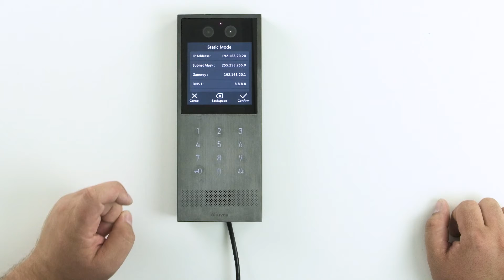Akuvox X912 - Guide to Admin Menu settings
CIE demonstrates how to navigate the Admin Menu settings of the Akuvox X912 Door Intercom; including Network Settings, Security Relay, Brightness & Volume and more.

0:00 Intro
0:16 Input PIN
0:26 System Information
0:43 Network Settings
1:01 Setting the Volume
1:28 Setting the Brightness
1:42 Privacy Policy
1:54 Security Relay Settings

Presented by Ryan Flack from the CIE-Group technical support team.